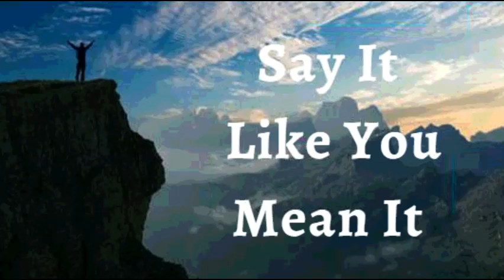17th June 2022 Say It like You Mean It (Audio in Tamil)